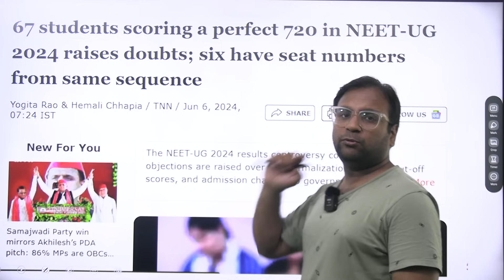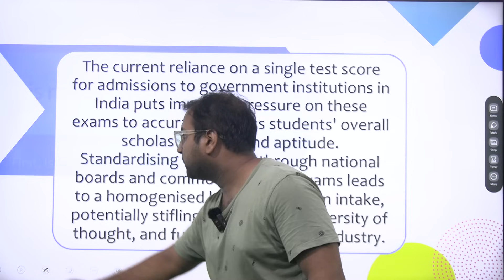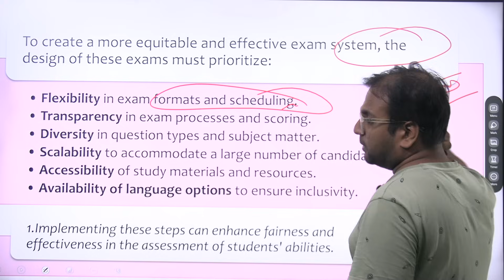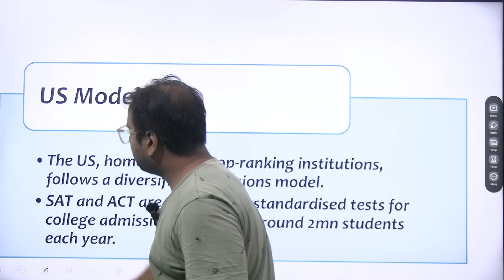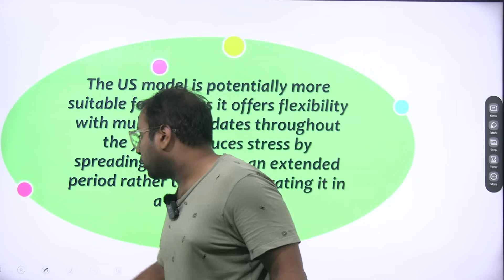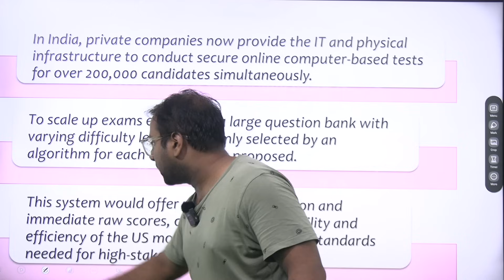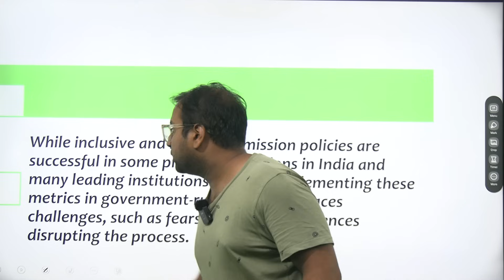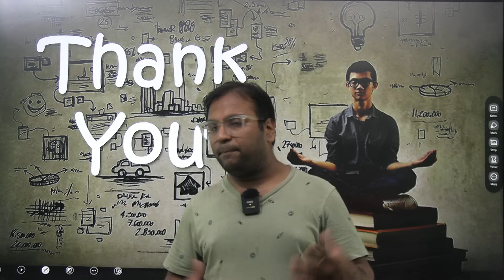Three ways India can create a more equitable exam system